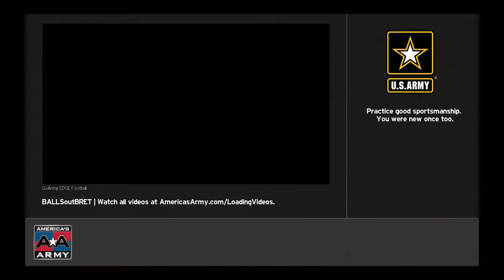America's Army: Proving Grounds classic